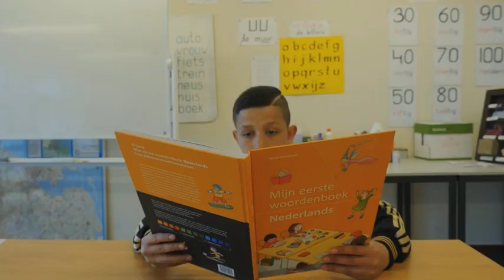Portret Voetbal | ZAPPSPORT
De twaalfjarige Mohammed is na een vlucht uit Syrië ondergebracht in het AZC in Zeist. Hij heeft een grote liefde: voetbal! Maar hoe belangrijk is sport eigenlijk voor een jonge asielzoeker in Nederland?